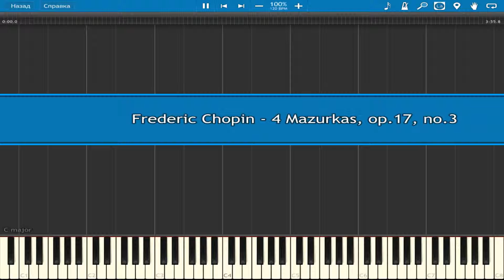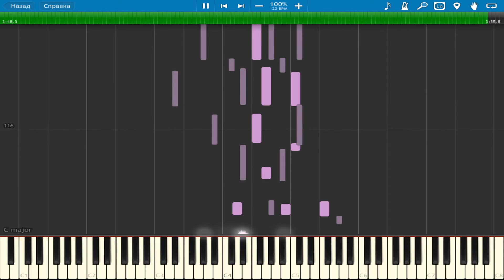Frederic Chopin - 4 Mazurkas, op.17, no.3 | Piano Tutorial